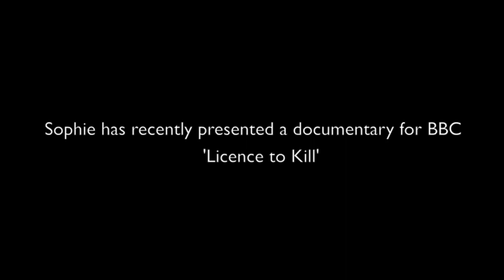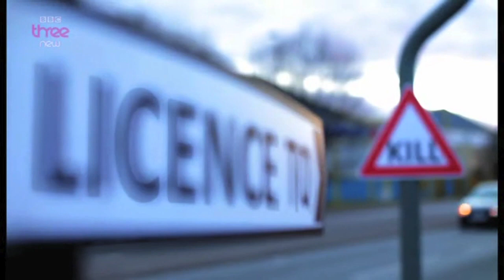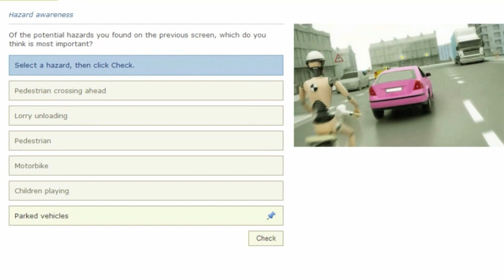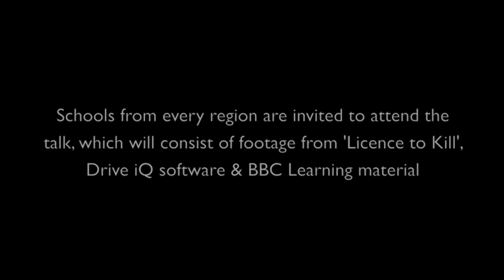Licence To Kill School Tour with Drive iQ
Drive iQ and BBC Learning are touring the UK with Sophie Morgan, presenter of BBC3 documentary, 'Licence to Kill'.